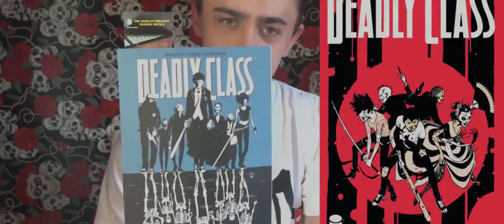My Channel Trailer (Re-upload)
In this video, I showcase my channel trailer. Enjoy! 😁

I'd like to take this opportunity to give a huge thank you & shoutout to the Fiverr seller Justin Hughes for creating this for me via a gig that I hired him for. I'll leave a link to his Fiverr profile page below.